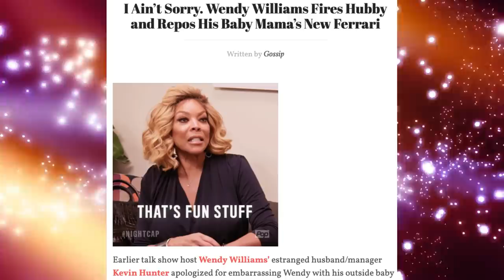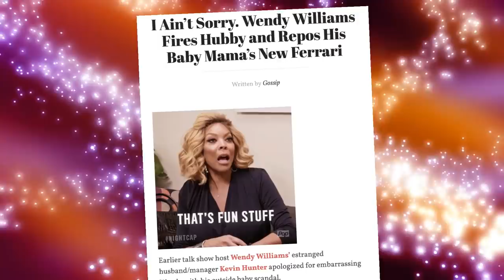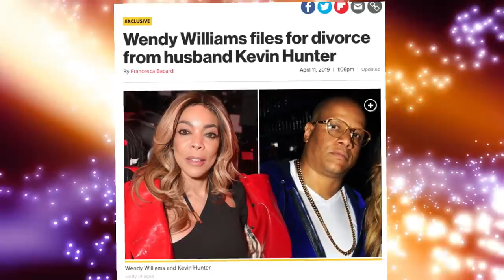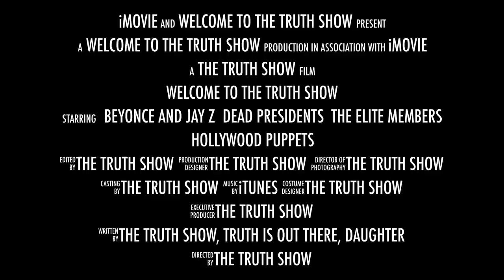Wendy Williams has Officially Removed Kevin from her Show-AND MORE!!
📣🚨UPDATED BREAKING NEWS‼️It has been reported that WendyWilliams has repos the car that her husband KevinHunter had bought for his mistress/babymother. But the question is, Did she have it repos or did he? I BREAKDOWN all of that and MORE and it will leave you SPEECHLESS!!